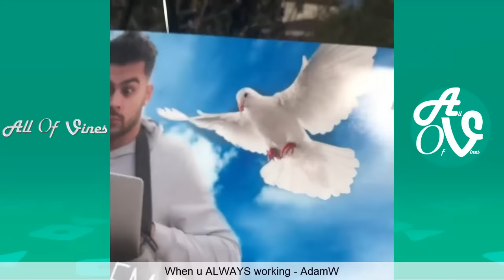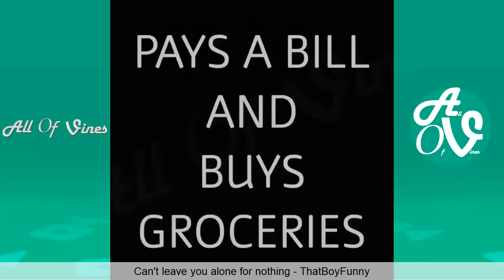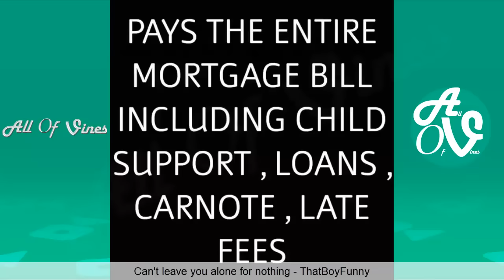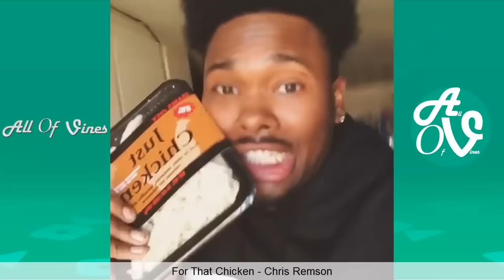Best Instagram Compilation November 2017 (Part 1) | Facebook & Instagram Funny Videos 2017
This is a Funny Instagram Compilation With The Best Instagram Videos of November 2017.

Hope you enjoy watching Some Halloween Videos in this New Insta Funny Videos Of November 2017.